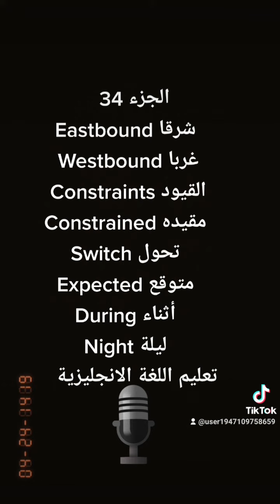telling English to Arabic